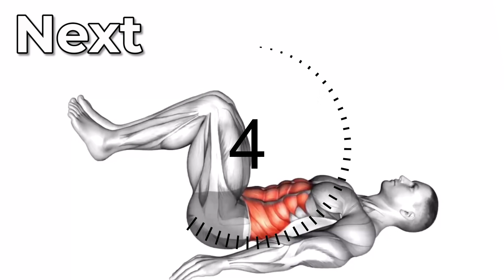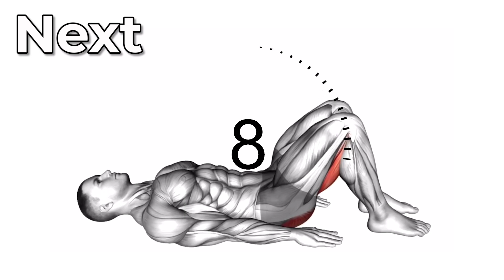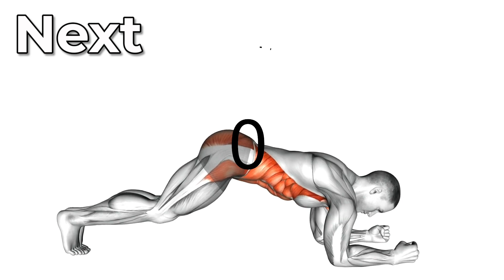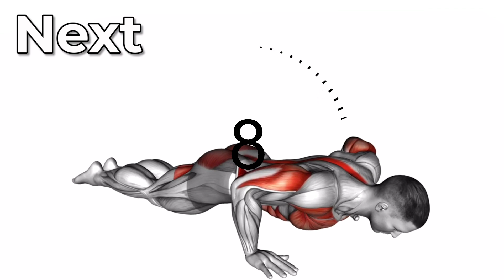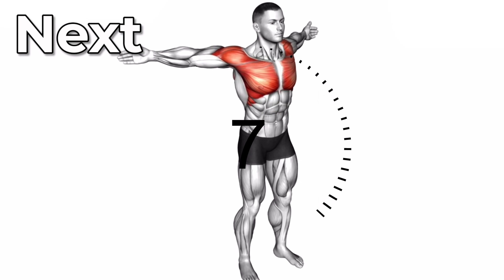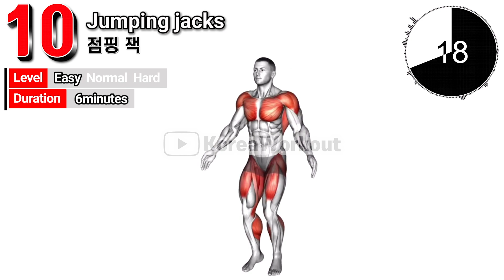매일 아침 이 운동을 하세요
기운차게 일어나 아침을 준비하세요.
아침에는 간단한 운동이 좋습니다.
밤에 잠을 자면서 굳어있던 근육을 풀어줄 수 있기 때문입니다.
아침 부터 강한 근력운동은 부상의 위험이 있어 피하는 것이 좋습니다.

하기 싫어도 반드시 해야 하는 운동!
지루함을 피하려면 이 채널에서 매일 한 가지 운동을 골라 따라 해보세요.

00:00 glute bridge hold-20sec
00:25 reverse crunch-20sec
01:07 crunch-20sec
01:38 glute bridge-30sec
02:19 bird dog-25sec
02:55 plank-30sec
03:36 cobra stretch-30sec
04:17 chest stretch-20sec
04:48 butt kicks-30sec
05:29 jumping jacks-30sec